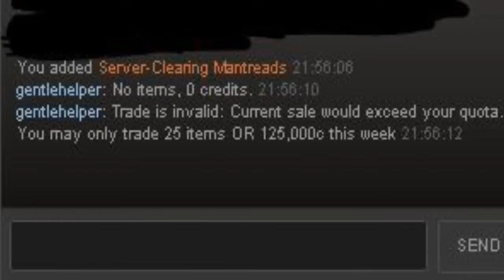My Experience with the TF2 Warehouse so far.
The Story: I've been trying to sell these Strange Mantreads for about a week and they were constantly full on stock or ever over stock limits. The chances I had to sell them were at worst times, like when Steam trading was down. So here I am finally able to sell them, here's what happens.

Audio + Video clips are from AVGN's review of "Predator"